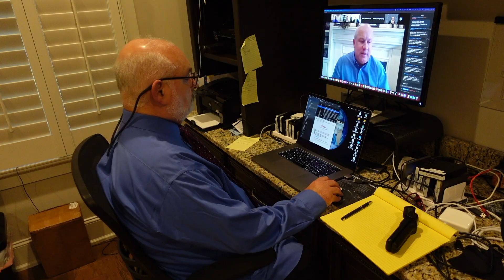Mask Mandate Struck Down!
In this video I discuss the mask mandate and the ruling by the federal court in Florida that struck it down.  Masks are like a security blanket for people who feel they need to do something about the pandemic.  In that regard only, they worked.  They made people feel safer, but it was a placebo effect.  This video discusses the legal rationale of the court.